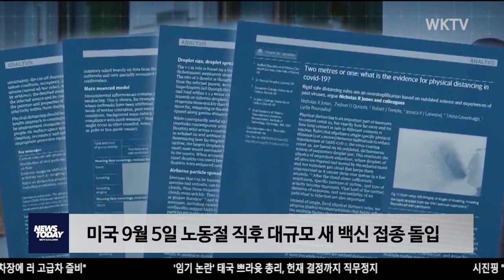미국 9월 5일 노동절 직후 대규모 새 백신 접종 돌입